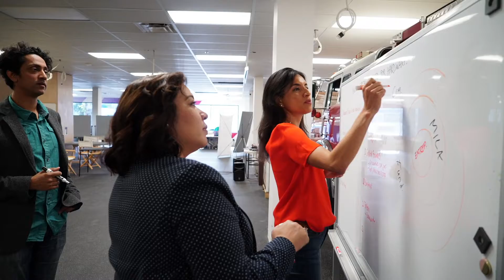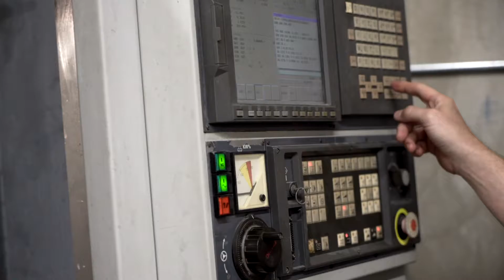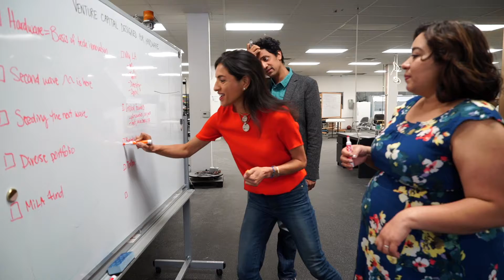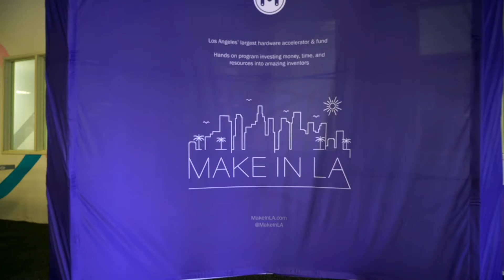Make In LA Commercial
Make In LA